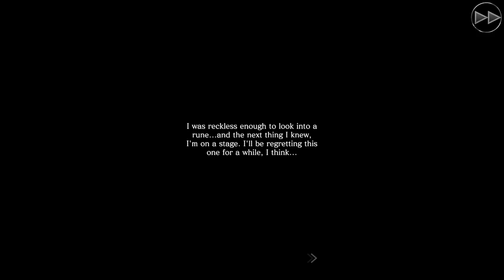MobiusFF - Limited Time Event: A Warrior's Feast, Part 1 (Opening Scene)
(I forgot to change outfits before entering the map again 😅)

I love this opening scene and music! I honestly want to keep a copy of this music so I can upload it later lol. But most importantly Echo is looking bae 😘

What do you all think of this event? And how were your pulls.